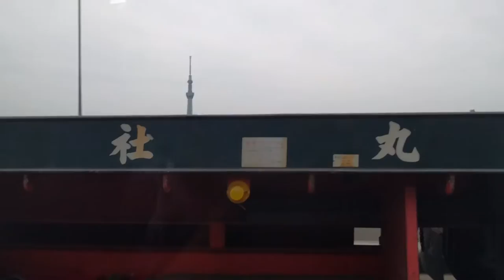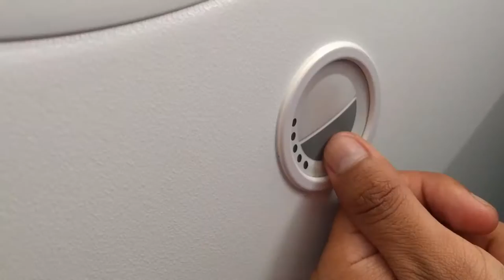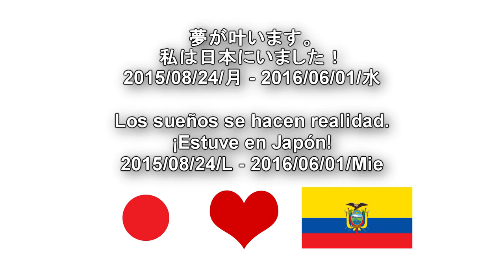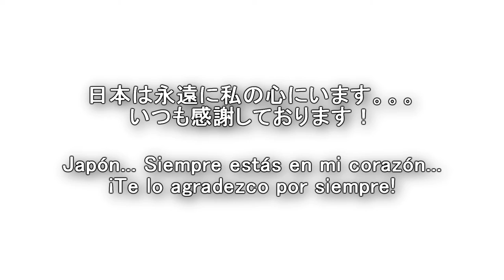Gracias, Japón... Te llevo en mi corazón... - ¡Un Ecuatoriano en Japón!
Miércoles, 01 de Junio del 2016...

Un dolor innenarrable el marcharse ya...

El tiempo se me acabó...

El tiempo nunca perdona a nadie...

Las experiencias que me brindaste, jamás las olvidaré...

Japón, quiero que sepas que te llevo siempre en mi corazón...

Espero reunirme contigo otra vez...

Gracias por acoger a un pobre Ecuatoriano bajo tus cielos...

Gracias por todo, Japón...